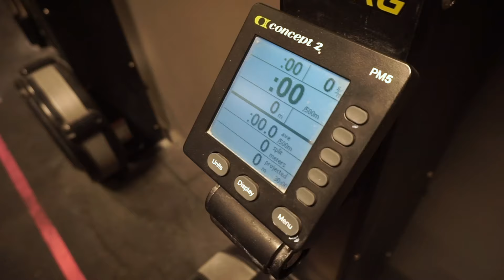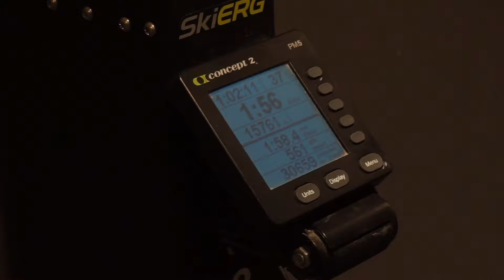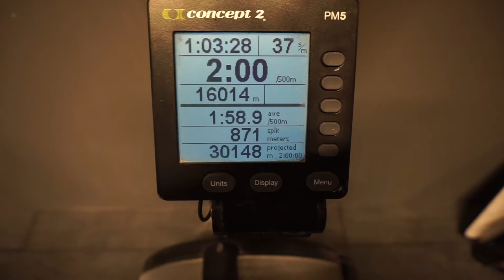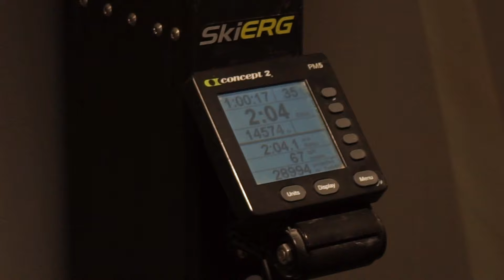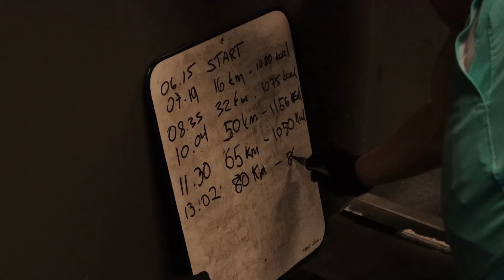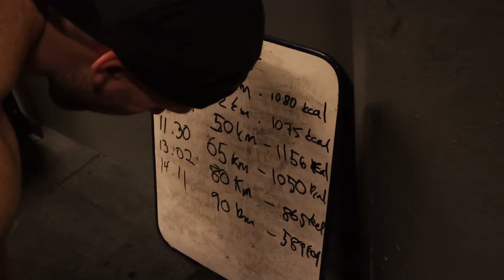KÖRDE VASALOPPET PÅ EN SKI-ERG